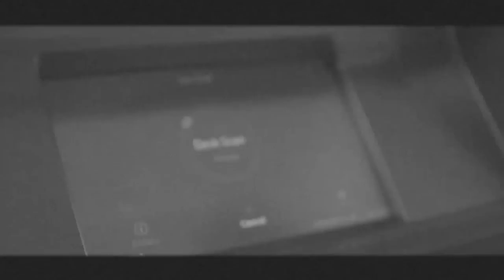Ebola gene sequencing: seeing the bigger picture | Wellcome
To stop an epidemic, diagnosis is not enough. You need to track it by monitoring viral transmission and evolution as quickly as possible. In Makeni, Sierra Leone, a hotspot for transmission and centre of the Ebola epidemic in 2014, that was a problem.

But Ian Goodfellow, Professor of Virology at the University of Cambridge, had an idea. After months of convincing, with support from Public Health England he travelled to Makeni with a small team, building one of the first diagnostic laboratories in Sierra Leone on a scrubland building suite. With help from Wellcome and Thermo Fisher, Ian brought a gene sequencer. With this, the team could quickly produce whole virus genome sequences, effectively tracking the epidemic. Just over a year later, the WHO declared the Ebola epidemic finally over.

It has changed the work of people like Dr Raoul Emeric at the University of Makeni. Ian donated the sequencer and trained Raoul and his colleagues in the latest techniques to track emerging infectious diseases. When a new case of Ebola appeared in 2016, Raoul and his colleagues were able to find the genetic sequence within 48 hours. Sierra Leone was ready.

Wellcome supports the work of people like Ian and Raoul because only by creating new knowledge can we understand how things work, build on that knowledge and use it to improve health for everyone.

Visualisation of the spread of the 2013-16 West Africa Ebola epidemic used in this film and created by Gytis Dudas